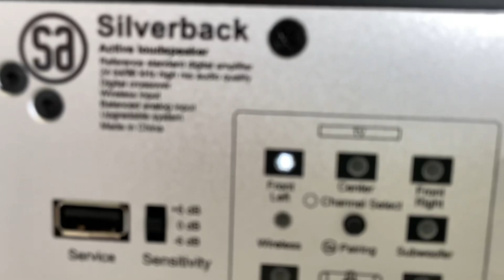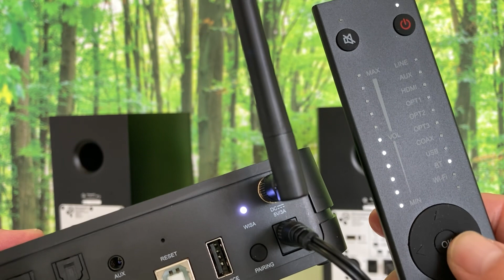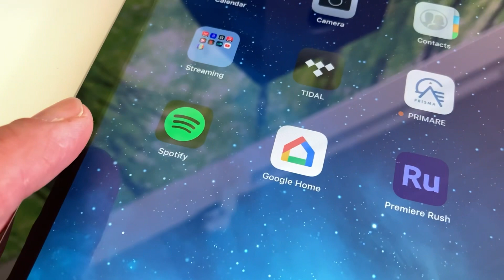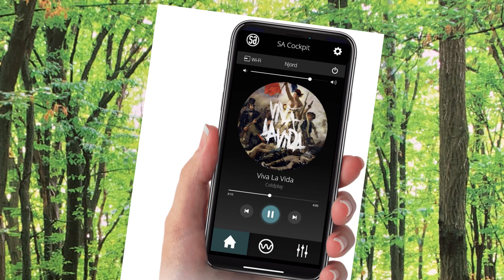Sådan forbinder du Stereo Hub til Silverback højttalere og WiFi